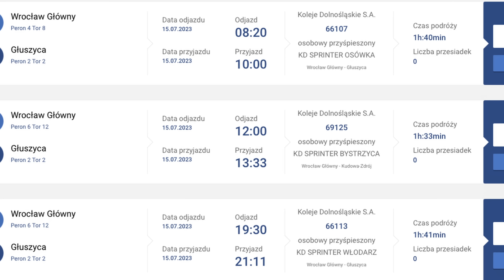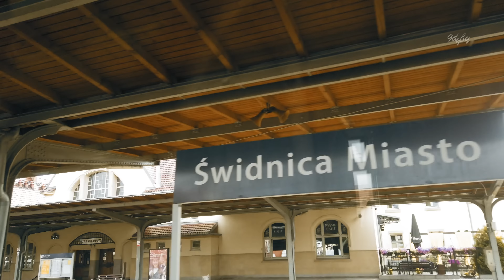VLOG: Koleją w Góry Sowie - Czeski film, bollywoodzki budżet :)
Dziś nieco groteskowy, wakacyjny odcinek. Udowadniam, parodiując znaną superprodukcję ;), że by nagrać bollywoodzką superprodukcję za dużą kasę (ponad 100 mln zł) pełną absurdów nie trzeba ruszać czterech liter z Polski. Wystarczą atrakcje serwowane przez zarządcę infrastruktury kolejowej. Na szczęście na przekór wszystkim @KolejeDolnoslaskieSA robią co mogą i nowa linia kolejowa 266 jest, biednie bo biednie, ale jednak w użyciu. Dopisują turyści i rowerzyści. Ceny nie są wygórowane.

Zapraszam na czeski film, z polskich gór ale budżet rodem z Bollywood.

Pozdrawiam znajomych kolejarzy, którzy zapewne niejeden absurd widzieli:
@mojdzienwkade @tomdublin8701 i innych, zwłaszcza tych jeżdżących KD@radekkiki @Z_N_A_K_I @tuitamwobiektywie @andrzejh8437  i innych :)

Zapraszam na kolejne filmy. Dziękuję za każdy komentarz.